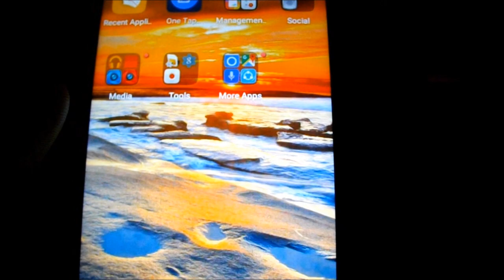SMS от ЦИК РФ - На выборы 18+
Всем противникам... SMS от ЦИК РФ с призывом на выборы 2018 года. Номер: CIK_RF. Содержание: 18 марта - выборы Президента Российской Федерации. Если будете находиться не по месту регистрации, выберите удобный участок заранее - до 12 марта в ближайшем МФЦ, на любом избирательном участке или на сайте ЦИК РФ 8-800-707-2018